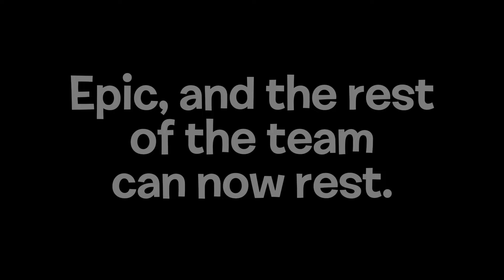Beyond Your Comprehension - (Confronting Yourself B.F.B Crew Mix)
please make sure to join the bfb crew mix discord server!